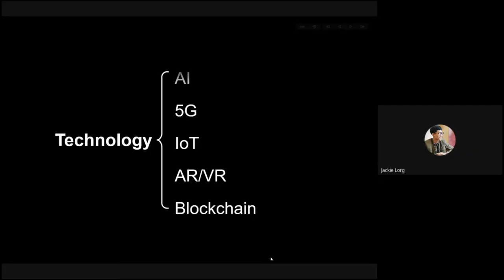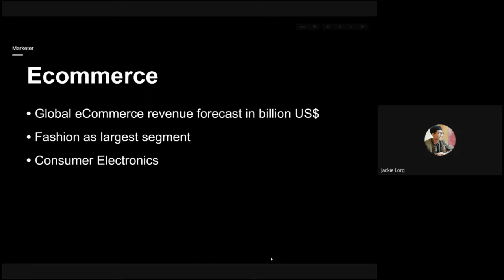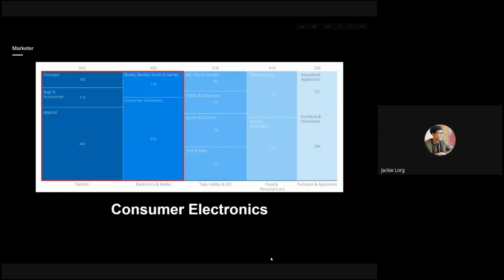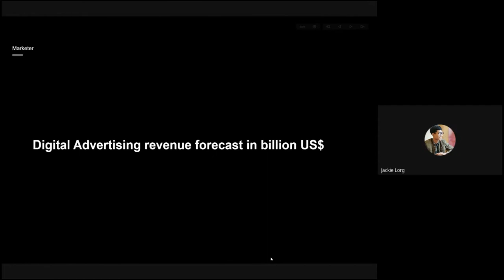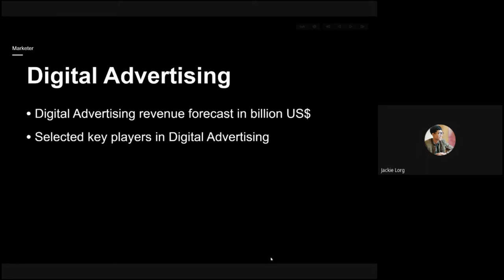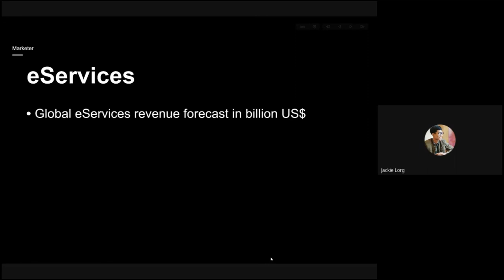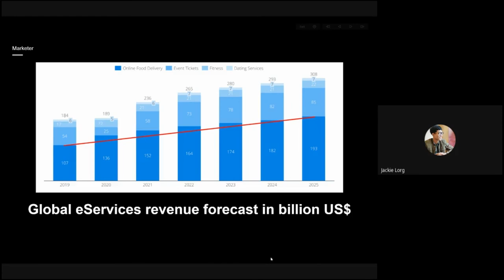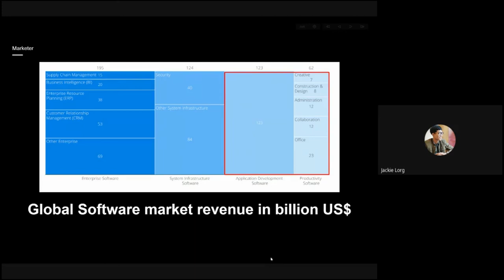Marketer trong Digital Business I Mr. Jackie Long I A1demy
Nối tiếp phần 1, video này sẽ được anh Jackie Long chia sẻ tại sao marketer là một yếu tố quan trọng trong quá trình xây dựng Digital Business cho riêng mình.

👉Các bạn hãy tham gia 3 GROUP sau để được tham dự, trò chuyện và lắng nghe những case thực chiến của các Founder, Co-Founder về những vấn đề liên quan đến vận hành startup/ SME; phân tích thị trường, chiến lược kinh doanh.
👉 Đặc biệt các bạn hãy nhớ cho A1demy 1 Like, 1 Subcribe,1 Comment và nhấn chuông thông báo của kênh A1demy để A1demy biết cảm nghĩ của các bạn và có thể tiếp tục theo dõi những video tiếp theo của A1demy nha.